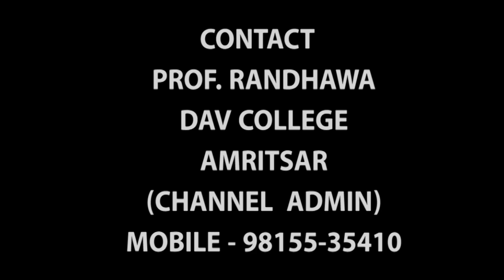FOLK SONGS|ਲੋਕ ਗੀਤ |OLD PUNJABI FOLK SONG |PURATAN PUNJABI LOK GEET |LADIES SANGEET |PUNJABI LOKGEET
BEST LADIES SANGEET VIDEOS LINK
BEST JAGO VIDEOS LINK
Randhawa Paramjit
From Amritsar
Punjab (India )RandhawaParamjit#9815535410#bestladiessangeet